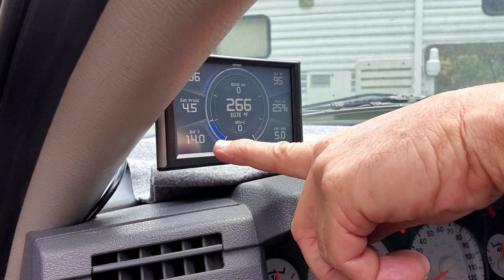Someone Has a BIG Smile Today, RV Living and Life Vlog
*Camper: 2004 Lance 1025 Lite
*Cameras:  Samsung Galaxy S8+ and Fuji XP
*Editing Software: Filmora
Computer: ASUS I7 7th Gen.